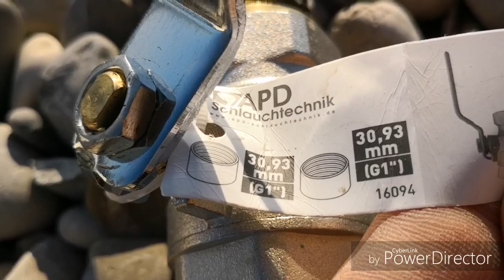🤠❄️Goldwaschen in der Kiesgrube🤠 Nullrunde 18.11.18❄️😎